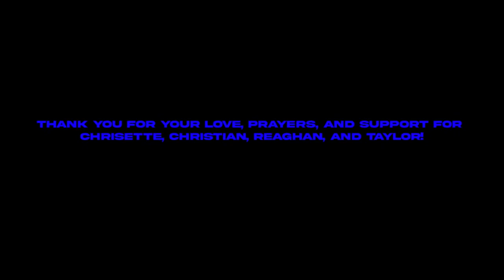July 6, 2023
Mark Trail Flying Eagles Junior Olympians